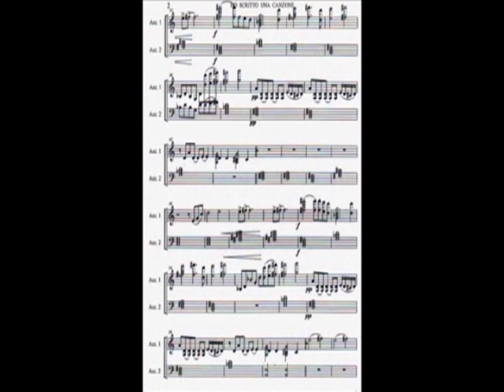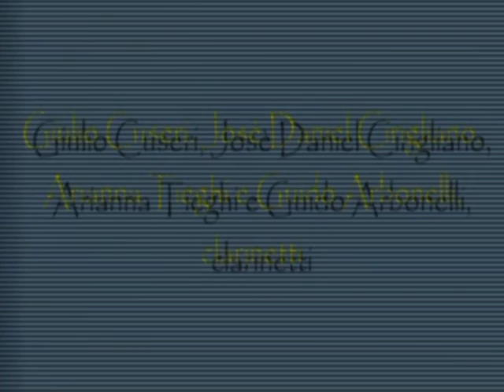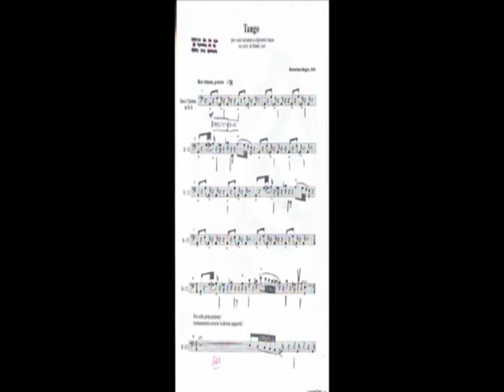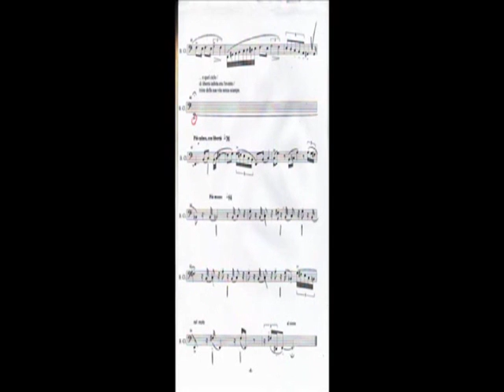043 Mancineide monografia Guido Arbonelli 03 con sigla ok